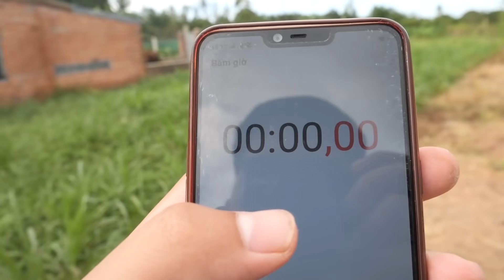Trò Chơi Trốn Tìm Siêu Khó Cười Đau Bụng Với Trẻ Trâu | TQ97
Video này là 1 video trở về tuổi chơi và chơi trốn tìm, video này là 1 video giải trí không nên làm t heo dưới mọi hình thức, chúc các  bạn xem video vui vẻ.